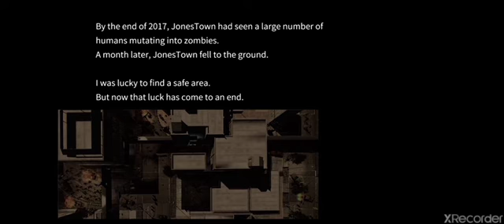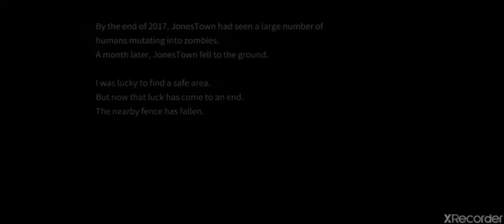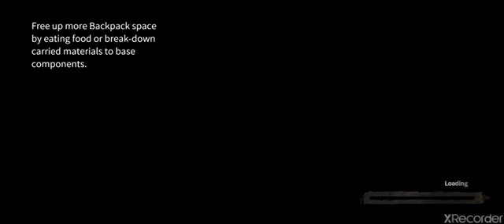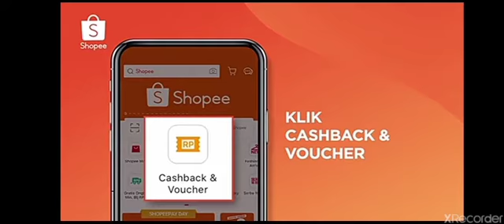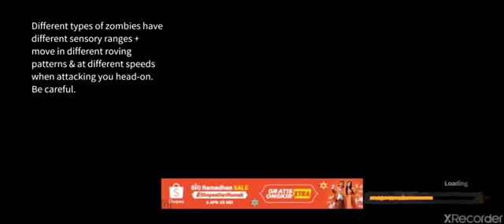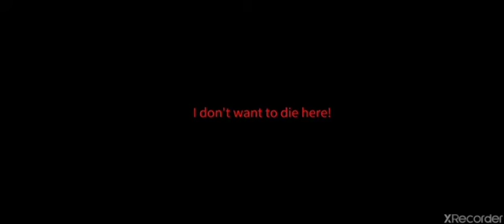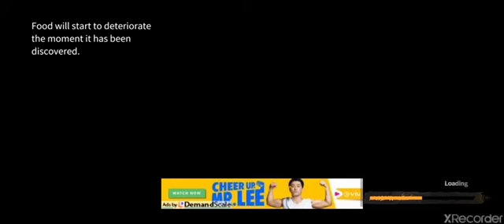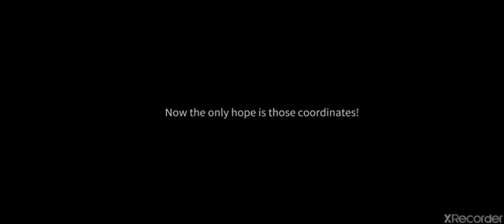coba game baru part 1